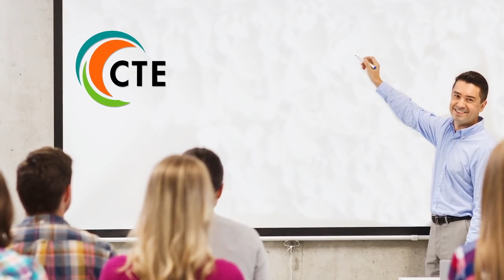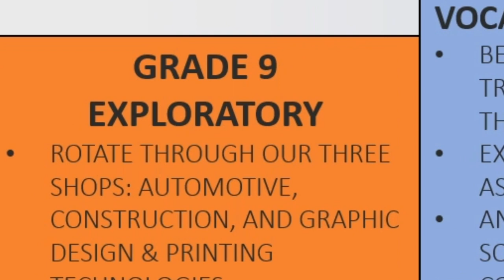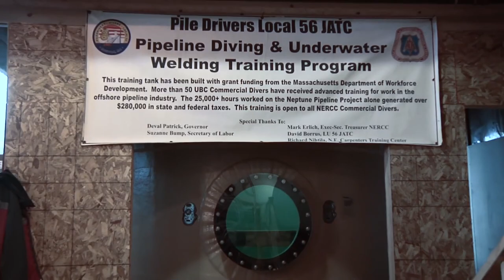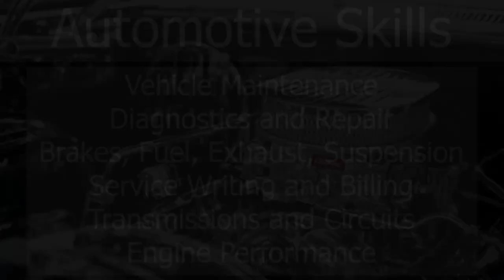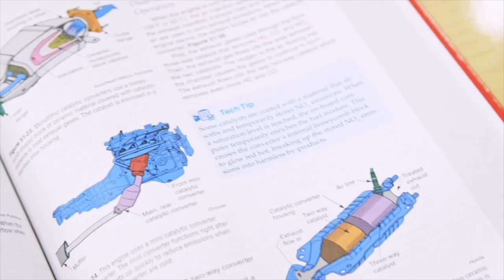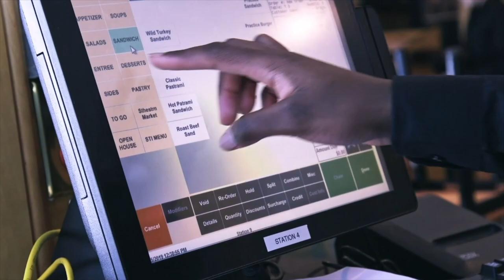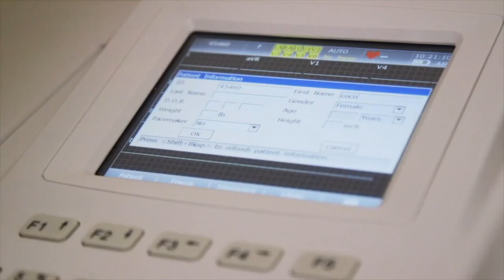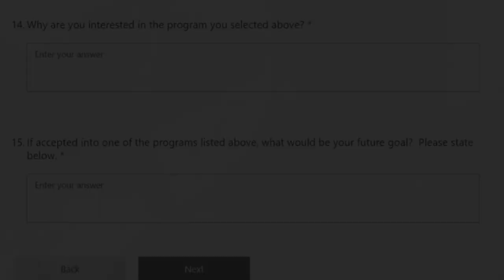Vocational & Career Education - Vocational & SOAR Info Session